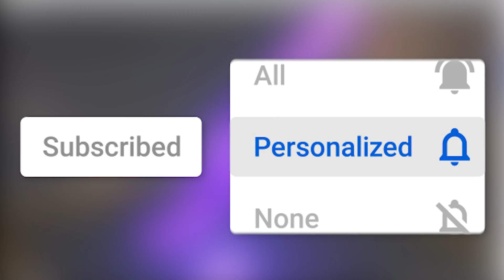UPDATE 1.1 FULL INFO! NEW GAMEPLAY & MORE! - Genshin Impact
Genshin Impact Update 1.1 Full Info Breakdown in English New Character Gameplay New Story Mode Information New Items & a Brand New Event the Unreturning Star Event for a FREE FISCHL Coming November 11th 2020 (Genshin Impact)

00:00 - Intro
00:44 - Update 1.1 Brief
01:29 - Childe Abilities & Gameplay
02:39 - Diona Abilities & Gameplay
03:17 - Xinyan Abilities & Gameplay
04:00 - Zhongli Abilities & Gameplay
05:04 - Story Mode Update Next Chapter
05:40 - Childe Boss Cutscene & Breadown
07:13 - Reputation System & Rewards
07:59 - New Special Item Recipes
09:58 - Open World Boss Event ?
10:35 - FREE FISCHL
10:42 - Unreturning Star Event Full Info
12:20 - Outro